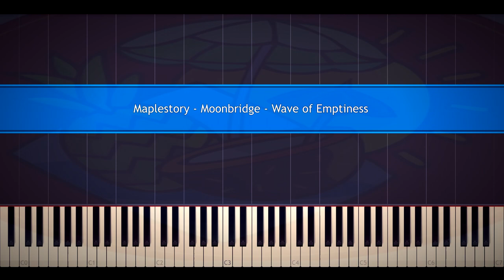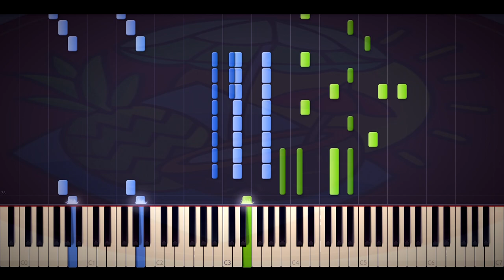🍍Wave of Emptiness(공허의 파도) - Moonbridge(문브릿지) - [Maplestory] - Synthesia Piano Tutorial🥥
► NOTE
Wave of Emptiness - Moonbridge by 리글Leegle.

Inspired by Leegle 리글 and his dedication to arrange Maplestory's OST.
My goal is to transcribe and deliver the most accurate, high quality Synthesia videos.

►Transcribed by PinaCoco◀

Supporters:

[You're a Super Badass Psycho!]:
- ISZ

[You're a Badass Psycho!]:
- Mason Escartin

▃ ▄ ▅ ▆ ▇ Wave of Emptiness ▇ ▆ ▅ ▄ ▃